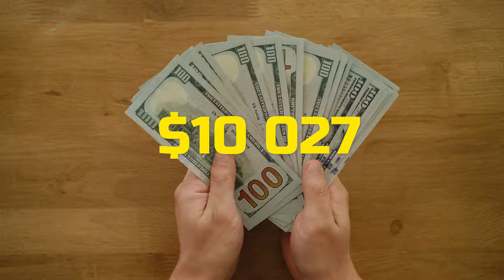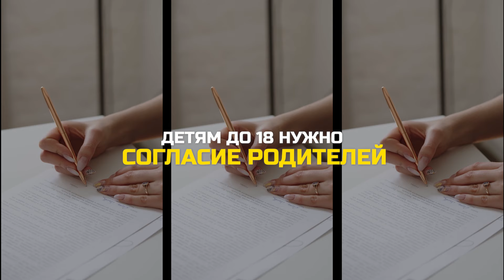Новости из США, Румынии, Катара и Новой Зеландии для иностранных студентов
Сегодня прилетели новости из разных стран. Рекомендую ознакомиться с ними особенно тем, кто планирует обучение в США, Румынии, Катаре или Новой Зеландии. В этом выпуске вы узнаете про уровень отказов в выдаче визы США, каким нужно быть, чтобы получить ВНЖ в Катаре, откроет ли Румыния Шенген России и что прекрасного в том, чтобы поучиться в Новой Зеландии.
Подробнее смотрите в видео:
00:00 Анонс
00:09 Новости США
01:32 Новости Румынии
01:53 Новости Катара
02:48 Новости Новой Зеландии

Смотрите также наши последние ролики о путешествиях:
Образование в Малайзии В БРИТАНСКОМ СТИЛЕ? Краткий обзор EPSOM COLLEGE MALAYSIA
САМЫЙ ПОДРОБНЫЙ ВЫПУСК об Изучении Английского в ES Dubai в Дубае: школы, районы, жилье
2 КАМПУС ШКОЛЫ АНГЛИЙСКОГО ЯЗЫКА ES DUBAI В ОАЭ
ШКОЛА АНГЛИЙСКОГО ЯЗЫКА ES DUBAI В ОАЭ: маршрут по Дубае, учебный центр, атмосфера, кампус|ES Dubai
ЧЕГО СТОИТ ОЖИДАТЬ ОТ УЧЕБЫ В МАЛАЙЗИИ? Школа EPSOM COLLEGE: обучение, бординг и студенческий досуг
ЧТО ПОСМОТРЕТЬ В МАЛАЙЗИИ? ОБЗОР ASIA PACIFIC UNIVERSITY в Куала-Лумпуре!
💥3 ДНЯ со SMAPSE: ВСТРЕЧА С КОМАНДОЙ И ПОДВЕДЕНИЕ ИТОГОВ! Виза в США VS Статус: В ЧЕМ РАЗНИЦА и ПОЧЕМУ СМЕНА СТАТУСА может НАВРЕДИТЬ вашей ВИЗЕ?
❌ЗАПРЕТ НА ВЪЕЗД или БАН! ПОЧЕМУ ЭТО МОЖЕТ СЛУЧИТЬСЯ :И С ВАМИ?
ЭКСКЛЮЗИВ! Летний Лагерь при Британской Международной Школе BISP на Пхукете ШОКИРУЮЩИЕ ПЕРЕМЕНЫ! Как изменятся ВИЗОВЫЕ ТРЕБОВАНИЯ Австралии, Канады, США и Малайзии?
САМЫЙ ЛУЧШИЙ ДЕТСКИЙ ЛАГЕРЬ в мире?! BISP на Пхукете, РАЙСКИЙ ПЛЯЖ и изучение английского
СКАНДАЛЬНЫЕ СЕКРЕТЫ Дональда ТРАМПА! Самые ГРОМКИЕ взлеты и падения!
5 САМЫХ ГРОМКИХ ФЕЙЛОВ в истории Силиконовой Долины
От РЫЦАРЕЙ до РЕКТОРОВ? История БРИТАНСКОГО ОБРАЗОВАНИЯ в деталях!
5 ИТАЛЬЯНСКИХ АВТОМОБИЛЕЙ, которые ВЗОРВАЛИ мировую автоиндустрию!
ГОЛОСА БАНГКОКА | Конкурсный ролик с конференции по зарубежному образованию
8 САМЫХ ПОПУЛЯРНЫХ ШОУ, которые ПРОКАЧАЮТ ваш АНГЛИЙСКИЙ!
Как поступить в ТОПОВЫЙ университет БЕЗ ГРОША В КАРМАНЕ? Все нюансы Need-Blind Admission